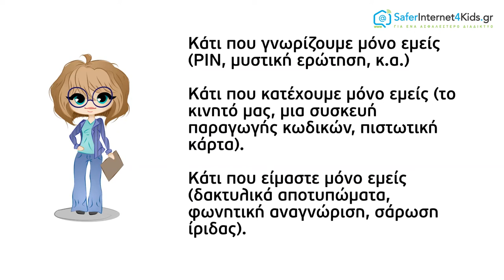Έλεγχος ταυτότητας πολλαπλών παραγόντων (2FA ή MFA)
Για ακόμα μεγαλύτερη προστασία μπορούμε να χρησιμοποιήσουμε έλεγχο ταυτότητας πολλαπλών παραγόντων το λεγόμενο 2 Factor Authentication. Με την ενεργοποίηση αυτής της δυνατότητας  κάθε φορά που θα μπαίνουμε σε λογαριασμούς μας ειδικά από καινούριες συσκευές θα μας ζητούνται για μεγαλύτερη ασφάλεια κάποια πρόσθετα στοιχείa ή ένας πρόσθετος κωδικός που θα μας έρχεται στο τηλέφωνό μας. Δειτε το βίντεο για να μαθετε περισσότερα...